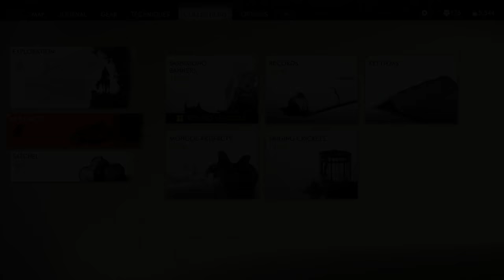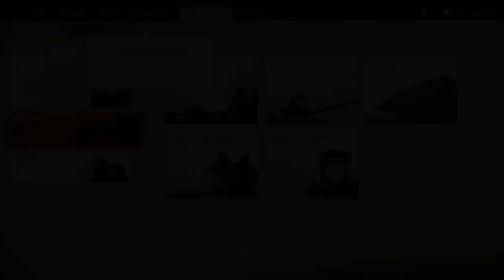GHOST OF TSUSHIMA Part 48 "LADY SANJO" Walkthrough Gameplay PS4 PRO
Ghost of Tsushima PART 48 Jin is busy AF Ghost of Tsushima this part! Jin does house cleaning in "The Burden of Theft", Shrine, Fox Den, Haiku, and Pillar of honor! OH MY! Not done yet! No NO! Jin helps out "Lady Sanjo" in the tale of "The Generosity of Lady Sanjo" Enjoy Y'all! 😎👍
Ghost of Tsushima ACT 2 Quest/Items:
Black Dye Merchant 00:45
Quest #1 "The Burden Of Theft" 3:16
Artifact #1 "Tsushima Relic" 6:36
Quest #1 (Competed)"Minor Charm of Divine Healing II" 8:57
Fox Den #1 10:09
Haiku #1 "Otsuna Haiku" 11:46
Shrine #1 (Hazy Cliff Shrine)"Major Charm of Ryuujin" 14:39
Pillar of Honor #1 "Hunting Bear Sword Kit" 24:06
Quest #2 "Generosity of Lady Sanjo" 26:57
Quest #2 (Completed) "Lady Sanjo's Fan"&"Minor Charm of Shadows" 36:08
Mythical Quest #1 "Six Blades of Kojiro" (Sneak Peek) 44:17
~Recorded in 1440P/60fps, Played in 4K/30fps on Sony Playstation 4 PRO. Intro covers Deluxe Edition/Bonus-Content/Pre-Order HERO of Tsushima Full accessory set will be covered in the intro. Ghost of Tsushima will be played out until it's conclusion/ending in full. 100% Items/Quest/Side Missions/Character NPC missions in Ghost of Tsushima will be completed. Ghost of Tsushima of review will be included in the gameplay/walkthrough. PEACE! ✌😎
-OR-
Story
Ghost of Tsushima is a story-driven open-world game. An anthology of smaller side stories surrounds the main plot in the form of side stories.

The year is 1274 CE. Samurai warriors are the legendary defenders of Japan–until the fearsome Mongol Empire invades the island of Tsushima, wreaking havoc and conquering the local population. As one of the last surviving samurai, players rise from the ashes to fight back. But, honorable tactics won't lead to victory. They must move beyond their samurai traditions to forge a new way of fighting –the way of the Ghost– as they wage an unconventional war for the freedom of Japan.

Features
Ghost of Tsushima is an action-adventure game developed by Sucker Punch Productions and published by Sony Interactive Entertainment for PlayStation 4 and Playstation 5. Featuring an open world for players to explore, it revolves around Jin Sakai, one of the last samurai on Tsushima Island during the first Mongol invasion of Japan in the 1270s. The game released on July 17, 2020.

Platform: Sony Playstation 4 PRO
Developer: Sucker Punch Productions
Publisher: Sony Interactive Entertainment
Release Date: 7/17/2020